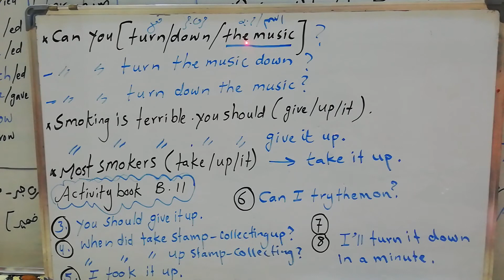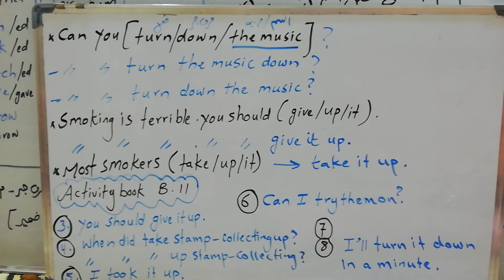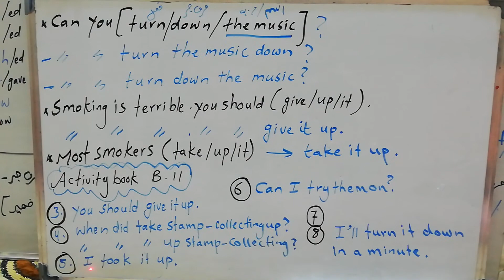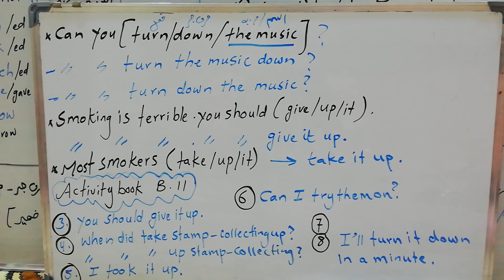Phrasal verbs ... السادس الاعدادي. الأفعال المركبه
قناة الرابع الاعدادي/الاستاذ اسامه